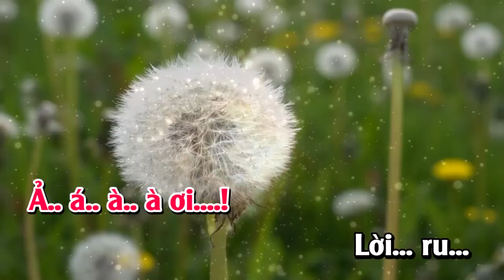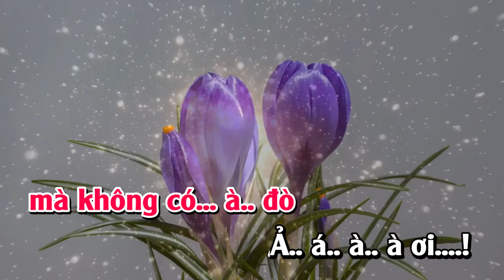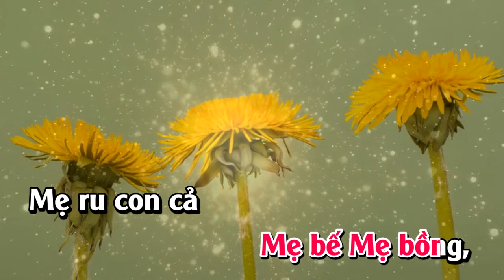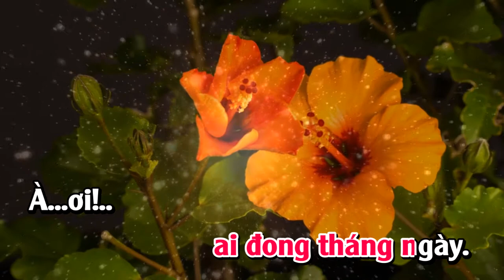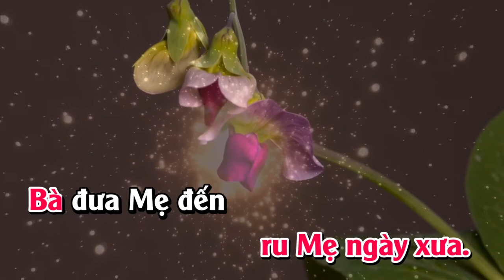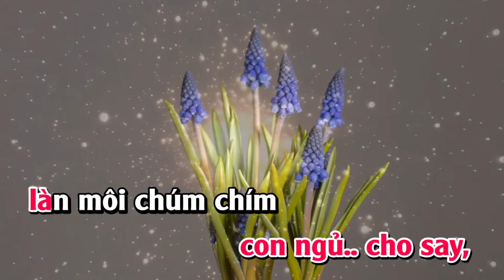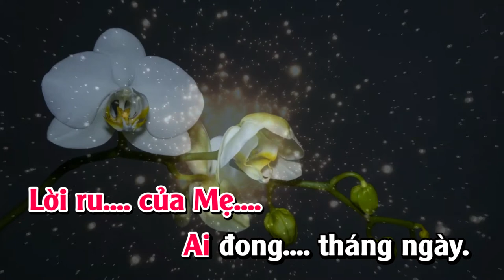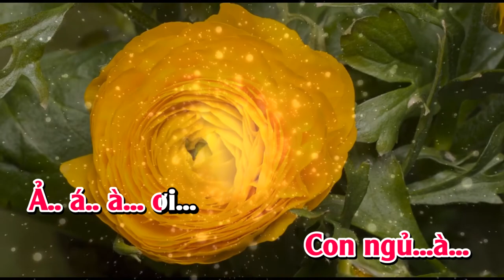Karaoke Full HD | Lời Ru - Giọng Nữ Thấp